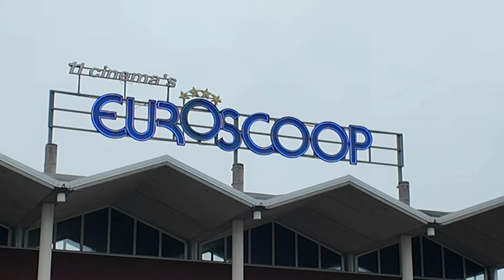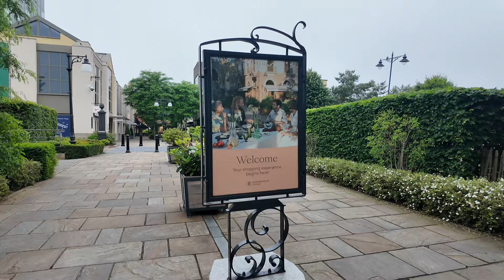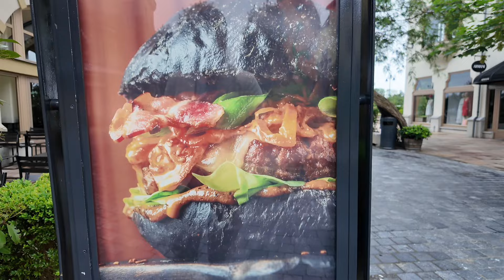Is Mijn Leven Interessant Voor Social Media? (Ik Was Ziek, Zij Niet)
Laatst was ik in gesprek met een man in de gym. Hij vertelde over zijn leven, dat hij chauffeur is en bepaalde bijzondere goederen over heel Nederland aflevert.

Ook vertelde hij over zijn dochter die goed is met de camera, maar hij vond van niet.

Dus ik vertelde hem dat hij niet goed hoeft te zijn op camera, maar gewoon mag doen wat hij al leuk vindt en probeert dat hoe dan ook op beeld te krijgen en gewoon begint te delen.

Wat hij op die reizen meemaakt, wat zijn gedachten zijn, noem het maar op.

Omdat ik 1 juni 29 jaar werd, maakte ik die dag een vlog, terwijl ik nog ziek en verkouden was om je te laten zien dat je mag roeien met de riemen die je hebt!

Ben je ziek? Dan mag je dat benoemen in je vlog!

Gaat iets niet lekker? Dan is dat de vlog.

Heb je niets te vertellen? Dan vertel je dat je niets te vertellen hebt en het leven soms zo is.

In dit geval deel ik wat ik dat weekend daar deed.

Interessant voor jou? Denk het niet, maar het is wat ik heb en ervaar, dat deel ik met jou. Niet meer en niet minder.

@ikbenmarko, wie ben Jij?

Inspiring Epic Hero, Mosquito